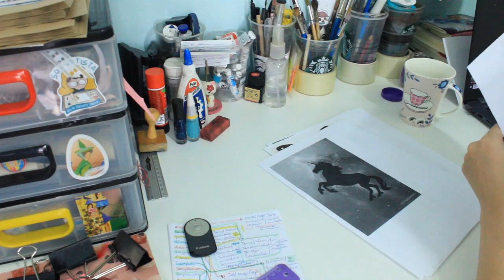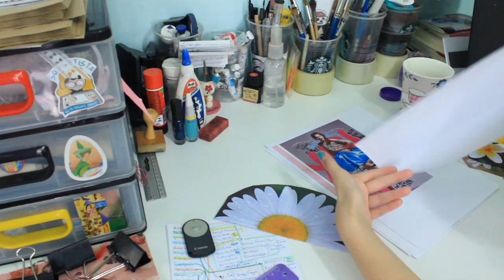DADAÍSMO, RECICLAGEM E AUTOCONHECIMENTO